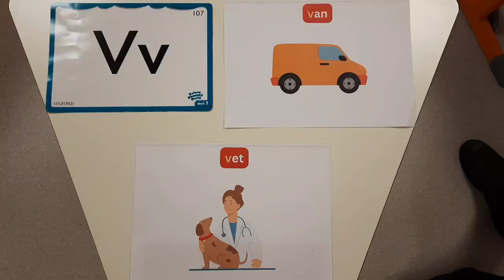Beehive Starter - Phonics - Letter Vv